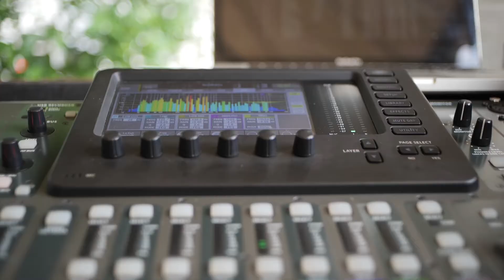Wisuda 4.0 2021 Batam Tourism Polytechnic (Highlight 1)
Pada tanggal 18 Desember 2021, Batam Tourism Polytechnic meresmikan kelulusan Mahasiswa Angkatan 2017/2018 (angkatan IV). seperti apa kegiatannya ? yuk tonton video kali ini !